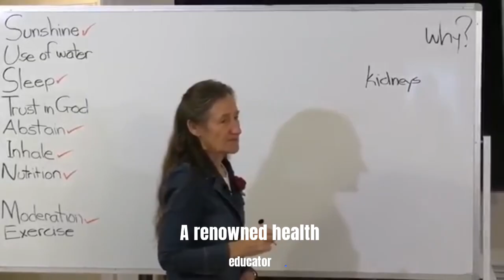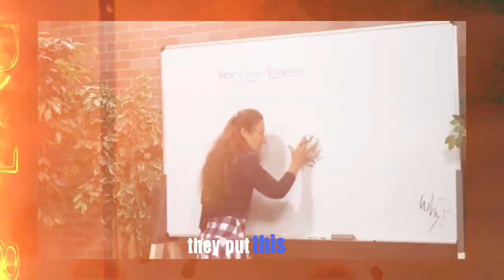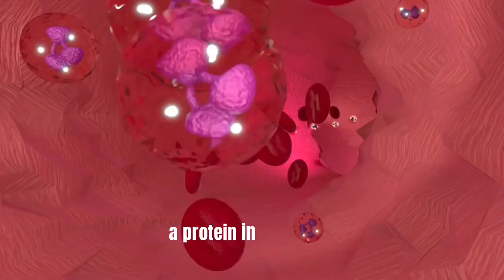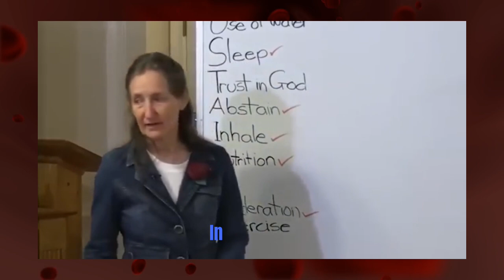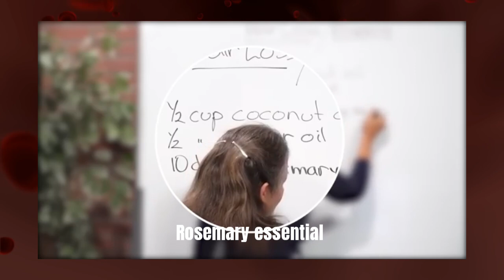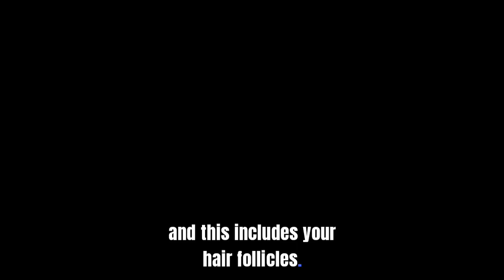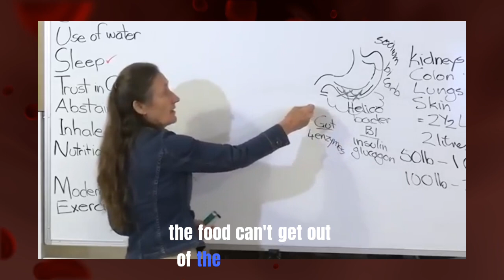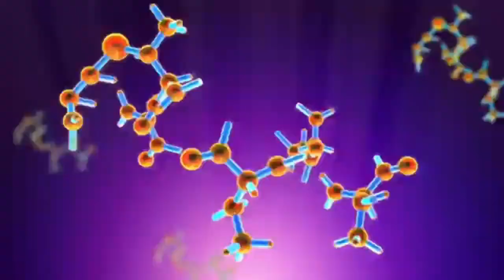Dr. Barbara O'Neill's 3 Genius Hacks to GROW Back Your Hair!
Inspired by Vitazen Health, Human Body, Healthy Long Life, Dr. Eric Berg DC, and Healthy Care.

On Dr. Healthy we will go through health, healthy living, and diabetes health.